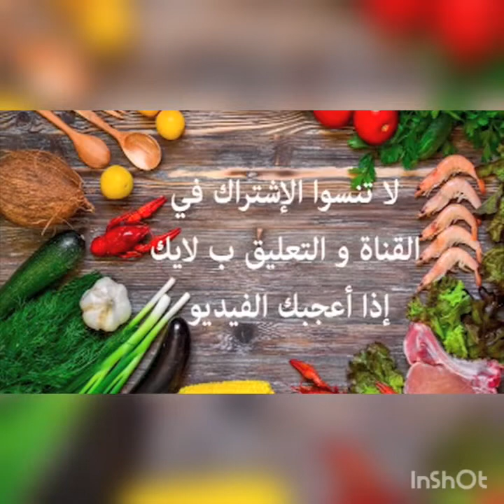عندك بيضة والسميدة اجيو نصوبو اروع حريشات ف15دقيقة فقط